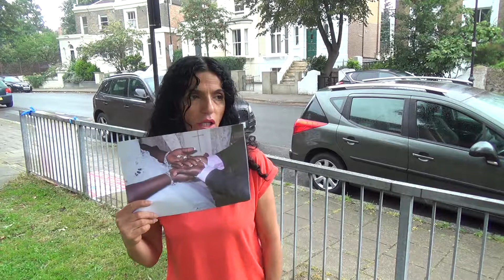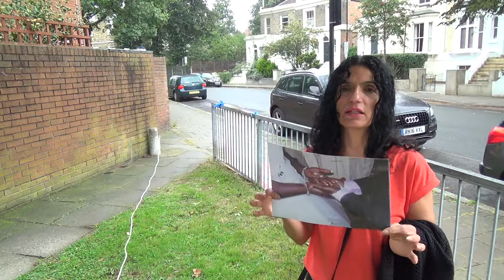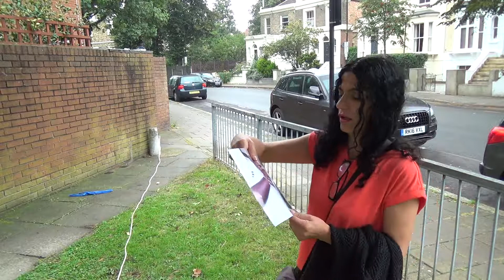00082 SHINING LIGHT TV STATION LONDUK @ RAISING BUILDING FUND BROADCASTING PENN ROAD 120 /8/2017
00082 SHINING LIGHT TV STATION LONDUK @ RAISING BUILDING FUND BROADCASTING PENN ROAD 120 /8/2017